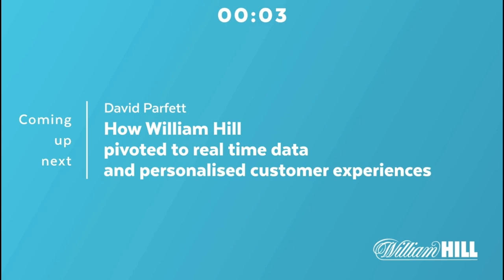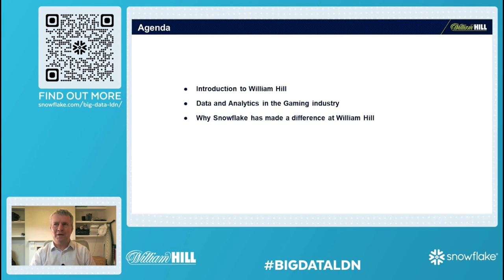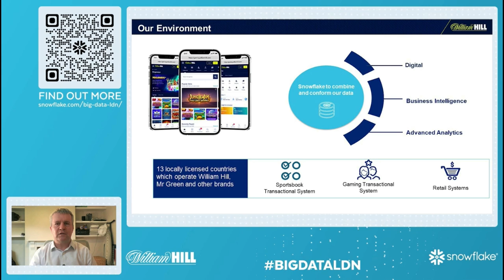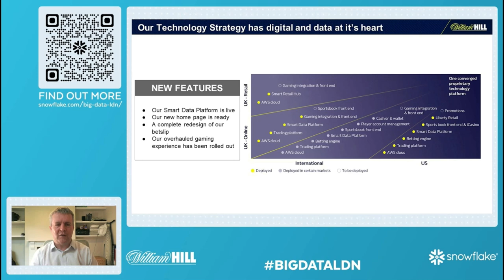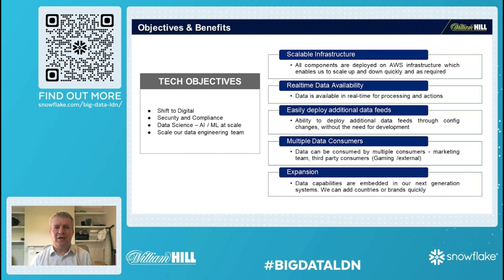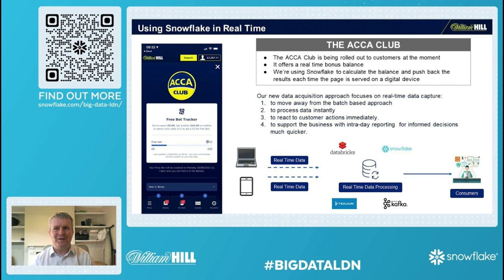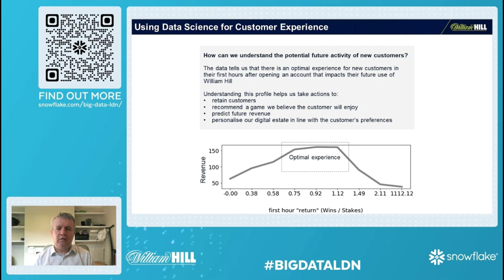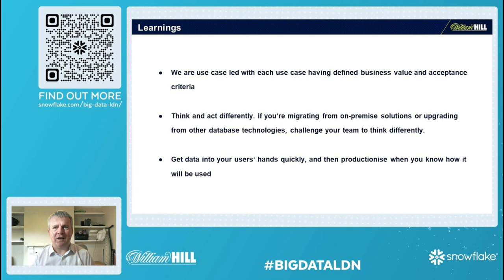How William Hill pivoted to real time data and personalised customer experiences